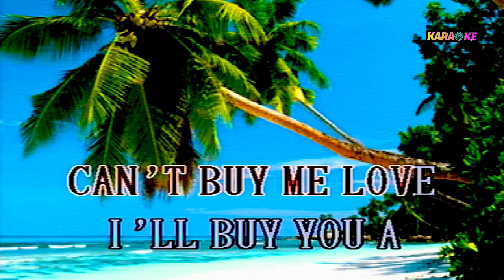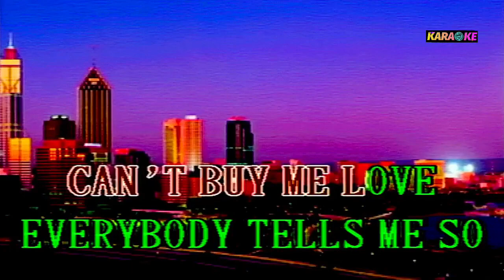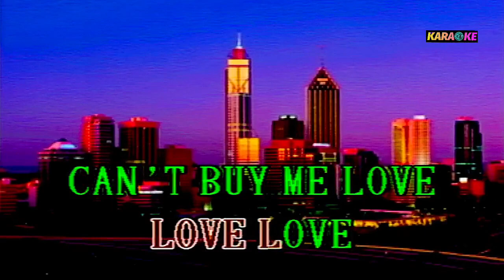CAN'T BUY ME LOVE beatles karaoke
beatles cover song